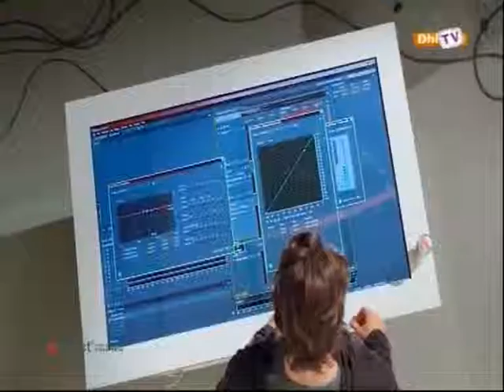DhiTV KhabaruTherinn 02 09 2014